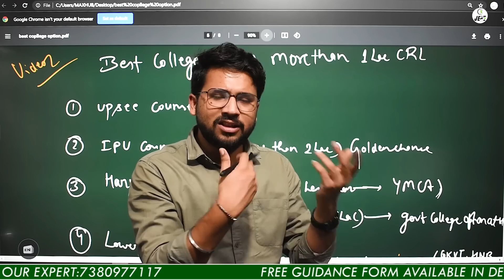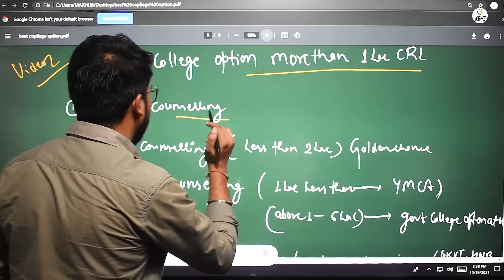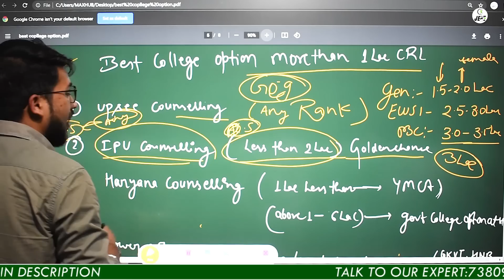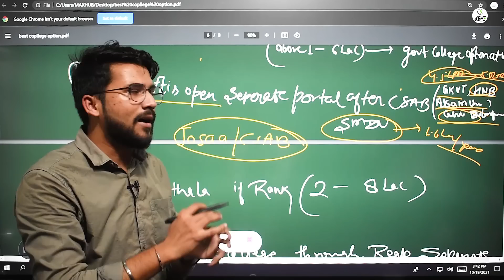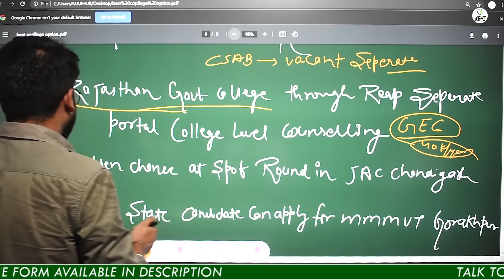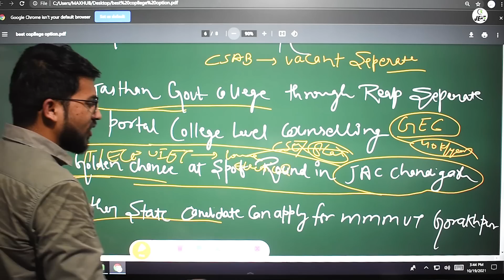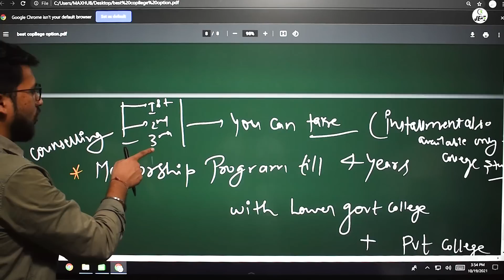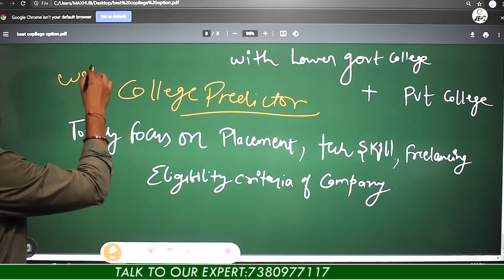Government engineering college in India accepting Jee score at 1lakh rank to 8lakh rank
JoSAA 2021
New Colleges in JoSAA
Top government engineering colleges at low jee rank
Top government engineering colleges at low jee score
Government engineering college at low jee rank

Limited Offer Only!

⭐Talk to our Experts :
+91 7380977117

🔥 Trending Videos on 🔥